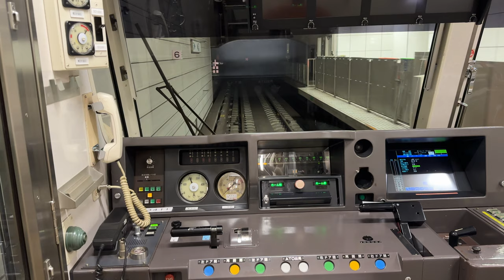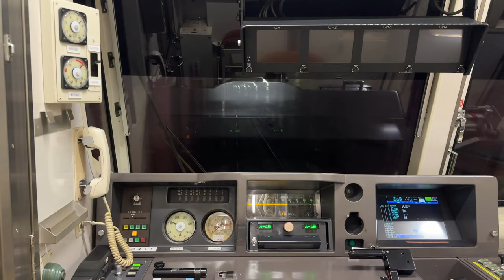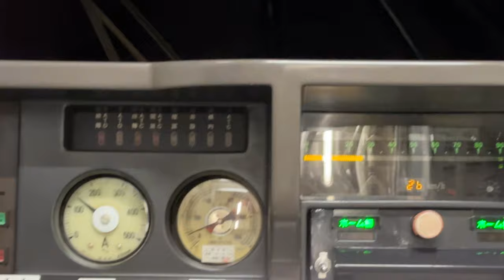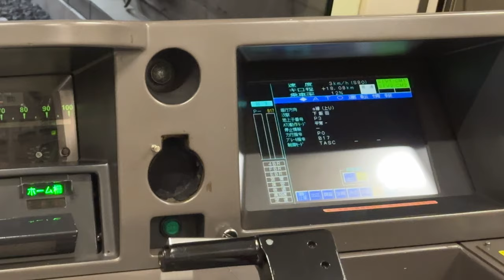【後面展望】横浜市営地下鉄 ブルーライン 湘南台〜下飯田